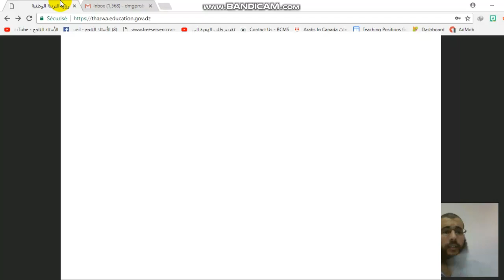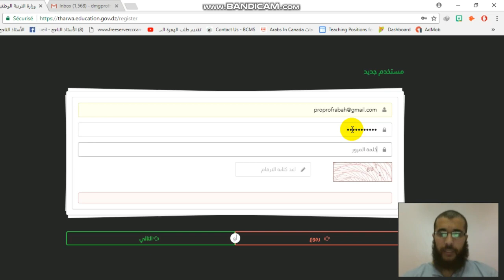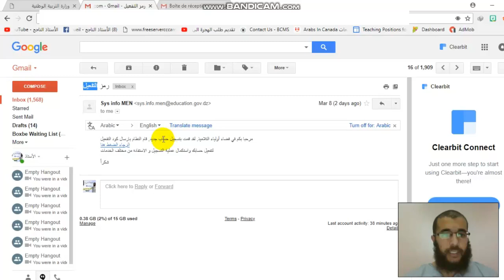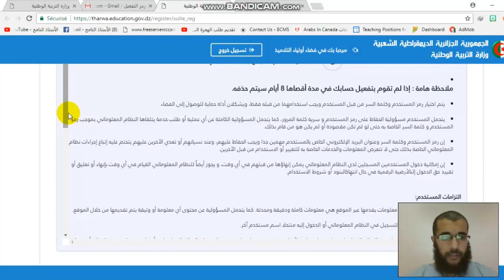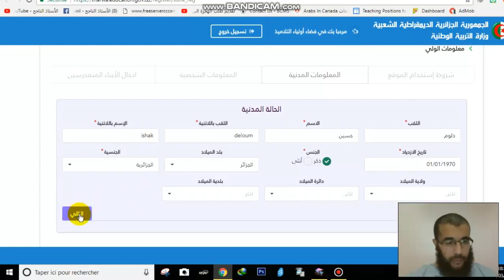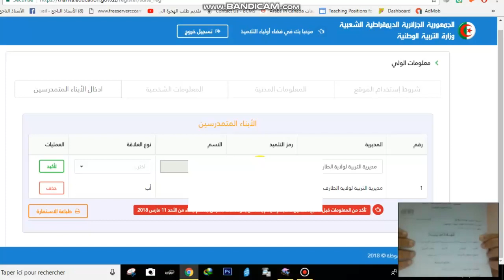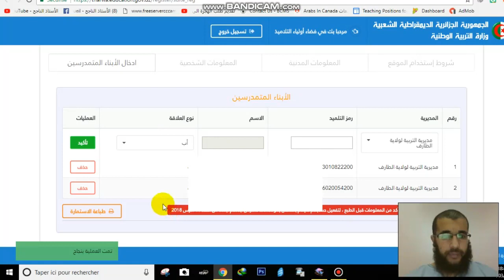طريقة التسجيل في فضاء أولياء التلاميذ و التعرف على المعدلات الفصلية لإبنك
في هذا الفضاء يمكنك التعرف على النعدلات الفصبية دون انتظار الدفاتر فقط عن طريق SMS الموقع الرسمي هو